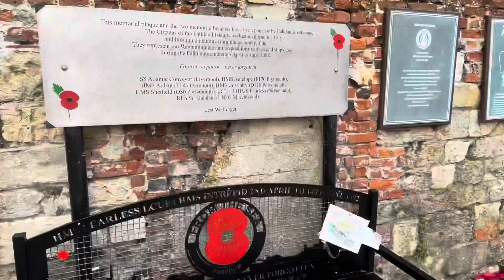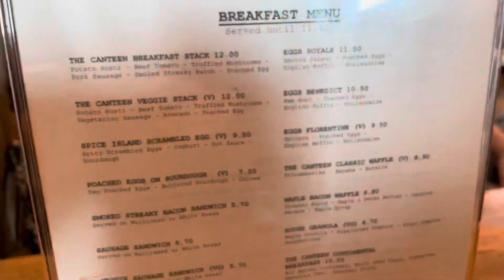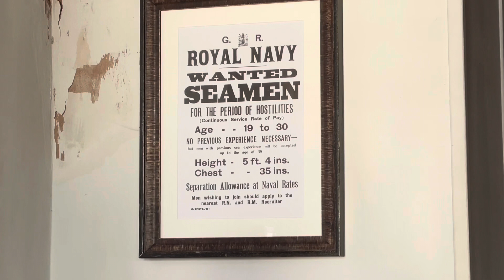Portsmouth Vlog: Part 3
23rd & 24th July 2023

Claud’s Dad John and Sister Ange visit Pompey. Our stay with Alan and Gina. -Ange’s Parents and soon to be Claud’s official in-laws! Yes all the Angela’s are confusing!

Explore our memories,  adventures, travels, pranks, experiences, foodie love and life of English couple Clange - AKA Claud & Ange.

Feature music:
Claudine West is Multi Instrumentalist/Composer/Producer. Professionally known as Earth Tree Healing.

Facebook: Earth Tree Healing Music, Claudine West Music, Earth Tree Retreat.
Book on Amazon Kindle - Claudsville Blogs and Biog of a Bog Woppit.

Angela Barker is a professional Tarot Reader who also practices Crystal Healing and Kinesiology. She creates Herbal Incense with her company Fenix Flames. She is a Director in book publishing company Fenix Flames Publishing.